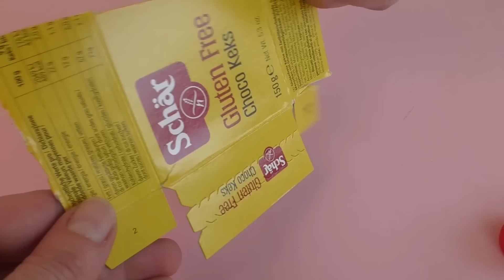Playmobil en francais DIY IKEA Chambre d´enfants pour Lena - Famille Hauser - Jouets pour enfants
Meubles d´Ikea pour la maison de Playmobil à faire soit même. DIY pour les enfants. Lit, étageres, tableau et miroir pour la maison de poupée à bricolé.. Amusez vous, votre famille Hauser